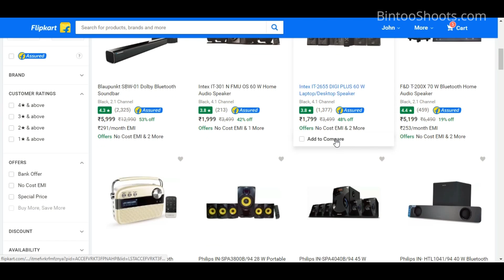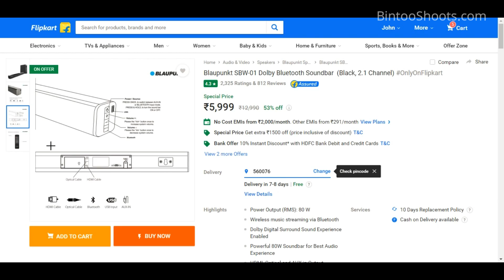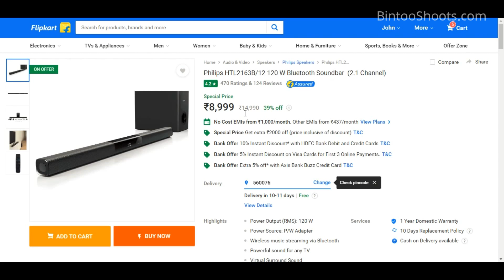Flipkart Big Shopping Days 2018 My Top Offers on TV Soundar Speakers Deals | Hindi | BintooShoots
Flipkart Big Shopping Days deals links
TV soundbars
Blaupunkt budget soundbar (Rs 6K)
Philips HTL 2163B using it for around 2 years (Rs 9K)
JBL Cinema SB150 (Rs 10K)
For Samsung/Sony/LG tv look for same brand soundbar if you want to avoid dedicated speaker remote and use smart features like auto volumne leveler

Mobile
Oppo F7 (don't buy)
Redmi Note 5 (don't buy)
Smartron tphone P Rs 6,500
Honor 9 lite Rs 8,999 onwards
Asus Zenfone max pro (Rs 11-13K)
Redmi Note 5 Pro (Rs 15K)
Apple iPhone SE (Rs 18K)
Honor 8 Pro (Rs 21K)
Google Pixel 2 (Rs 35K)
Samsung Galaxy S8 (Rs 38K)
Google Pixel 2 XL (Rs 55K)
Apple iPhone X (Rs 82K)

Laptop
Acer Aspire 3 Pentium Quad core (Rs 14K)
Acer Aspire 3 i3 7th Gen (Rs 22K)
MSI GL Series Core i7 7th Gen (Rs 59K)

DSLRs (Canon/Nikon)
Go for Canon if video is priority due to better auto focus, free moto BT headphones worth Rs 2K on amazon

Appliances
Midea 7KG washing machine (Rs 15K, GREAT DEAL)
VU 49 inch LED TV (Rs 26K, FHD)
Buy non-smart one and add chromecast for best experience
Samsung 49 inch 49M6300 Smart Curved FHD TV (Rs 55K)
Google Chromecast (Rs 2K, great deal)
Google Home Mini (Rs 3500)
Apple iPad (Rs 22K)

Electronics Accessories
Fashion deals

Flipkart Big Shopping Days 2018 Top Offers: Mobile, Laptop, Speaker, Smart TV | Hindi | BintooShoots
🤝Use these links for shopping at no cost to you to help the channel, we appreciate this. Thanks.

💥ABOUT💥

💥Recommended Products💥

✅ Cheap Lavalier Mic,